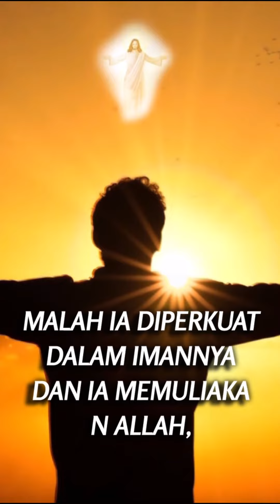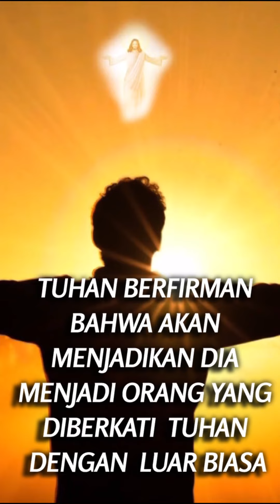Renungan Diperkuat Dalam Imannya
1. Facebook :
2. ISTAGRAM
3. Youtube
    5. Persembahan & Perpuluhan
     BCA : 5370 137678 an. Kemperta Titi